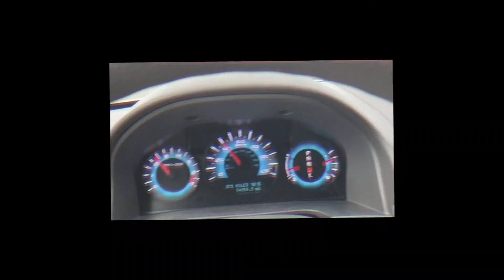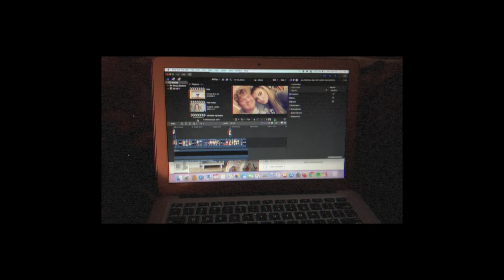after school night routine 2020 ★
Q&A:
Age: 18
Grade: going into 12th
Camera: canon rebel t5i
Editing: Final Cut Pro
Current sub -